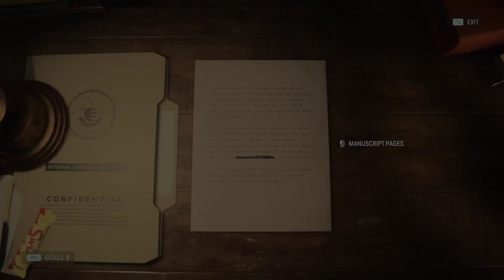ALAN WAKE 2 PC RTX Gameplay Part 4 - (FULL GAME)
13 years after bestselling writer Alan Wake went missing, a string of ritualistic murders occur in the town of Bright Falls, Washington. Saga Anderson, an FBI agent, is sent to Bright Falls to investigate the killings, where she finds herself tangled in a supernatural horror story written by Wake, in order to escape from his captivity

Plot :

FBI profiler Saga Anderson and her partner Alex Casey are dispatched to the town of Bright Falls to investigate a string of ritualistic serial murders. They investigate the fourth and latest victim, former FBI agent Robert Nightingale who had disappeared 13 years prior and was murdered by a group calling themselves "The Cult of the Tree". In addition to Nightingale's corpse, Saga finds a mysterious manuscript page that seems to predict the future. As they explore the town, they meet Sheriff Tim Breaker, who promises to assist them in the investigation. However, Saga notices that several people in Bright Falls act as if they have known her for a long time, despite this being her first visit to the town. Saga then performs an autopsy on Nightingale's corpse and finds another manuscript page inside his chest. Nightingale's corpse suddenly reanimates and escapes the morgue while Breaker mysteriously vanishes.

As they pursue Nightingale to Cauldron Lake, Alex admits that he had previously investigated a murder cult dedicated to bringing back the missing Alan Wake by reenacting the murders described in his books, and he knew Nightingale came to Bright Falls to pursue Alan. Saga encounters Nightingale, now converted into a Taken, and is forced to kill him, which causes the waters of Cauldron Lake to recede. Saga then finds Alan Wake washed up on the shore of the lake and takes him into custody while also discovering evidence that an organization called the Federal Bureau of Control has a presence in Bright Falls. Saga and Alex take Alan back to their field office, where he recounts how he managed to escape from the Dark Place.